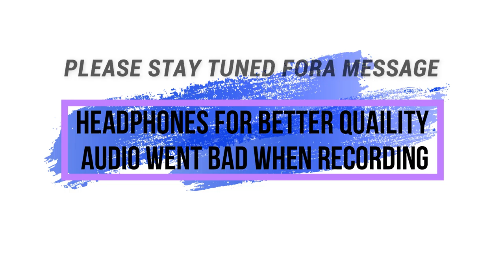Night 5 episode 7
brand new minecraft comming soon

vlogs comming back